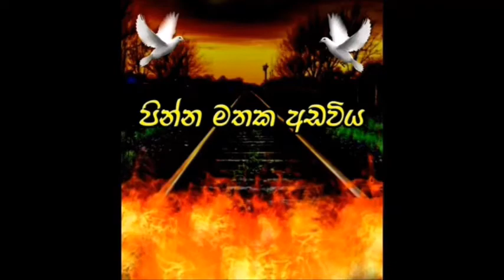MATHAKA ADAWIYA..[ 67 ]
- පින්න මතක අඩවිය -

කාලයේ වැලි තලා අතර සැඟව යා නොදි
හදවතේ ගැඹුරුම තැනක සිට නිදන්ගත
අතීතාවර්ජනාවන්...ඔස්සේ
ඔබට තිළිණ කරන,කථාංග මාලාවේ,

67 වන කථාංගය

.නිබන්ධනය
ඉර මුදුන් සමයම - 02.
තිර රචනය : ඕ.කේ.සුසාන් චනක මදුශාන්
හඩකැවීම්
: ශ්‍යාමිණි අනුරාධා ( විනුදි )
: ඉෂාරා මදුශානි ( විස්තරය )
: දිපිකා කාරියවසම් ( සෙව්වන්දි )
: ගයාන් අනුරාධ ( හොල්මන )
: සදරු ජයවීර ( දුෂ්ථයා )
: බුද්ධික පින්නදුව ( බස්කොන්දස්තර )/
සංස්කරණය : තිශාර කස්තුරිආරච්ච්ගේ
සම්බන්ධීකරණය : රුවන් රත්නායක
නිෂ්පාදනය : පින්න Production
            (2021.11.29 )